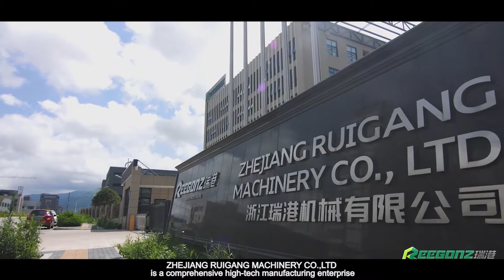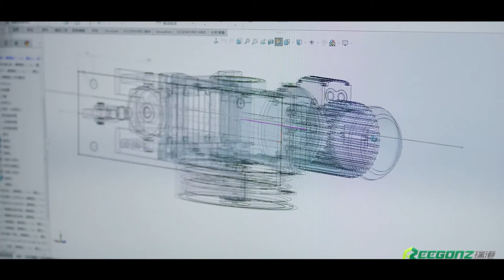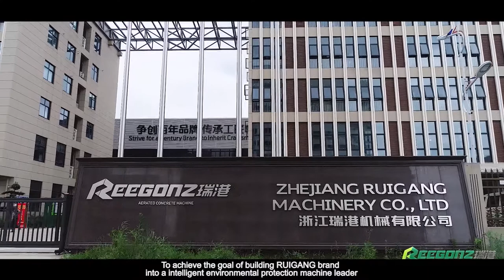AAC Plant Manufacturer-ZHEJIANG RUIGANG MACHINERY CO.,LTD.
We are Zhejiang Ruigang Machinery Co.,ltd. who is the Leading professional designer & Manufacturer of AAC Block Machine (AAC Production Line).
We supply the AAC Block Machine which make 300000m3/400000m3/500000m3/600000m3...
autoclaved aerated concrete block in a year.
Our machine with the special advanced technology and smart design,it has many advantages of
higher speed,higher productivity,longer service life,less waste.It can save 10000000 RMB and reduce
8000 m3 waste when making 2500000 m3 AAC block.

ZHEJIANG RUIGANG MACHINERY CO.,LTD.
Add:No.303, Weiwu Road, Nanbin Street, Ruian City, Wenzhou City, Zhejiang Province,China.
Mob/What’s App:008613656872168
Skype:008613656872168